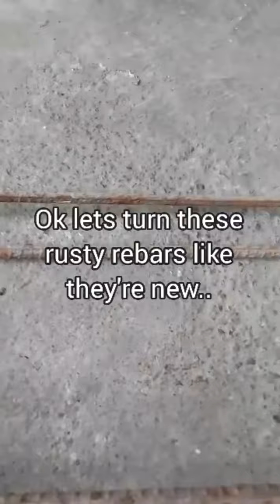How To Remove Rust From Metal The Easy Way